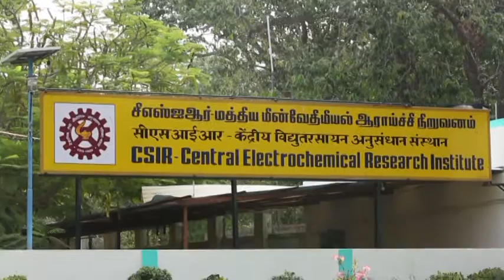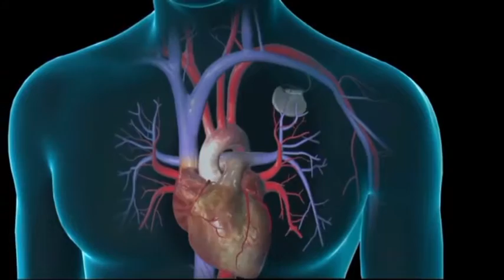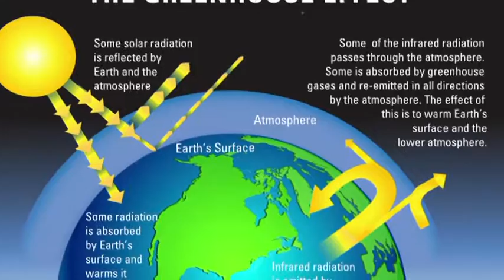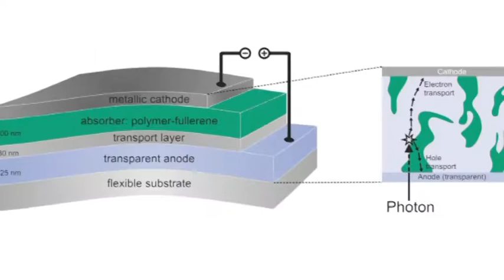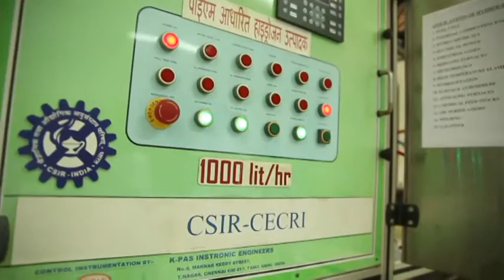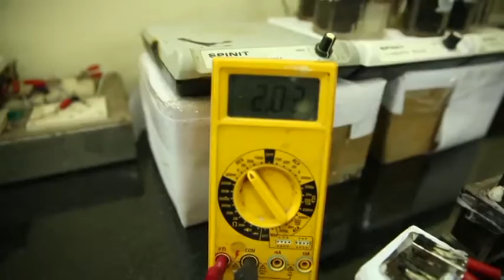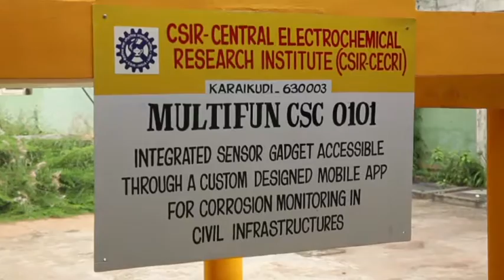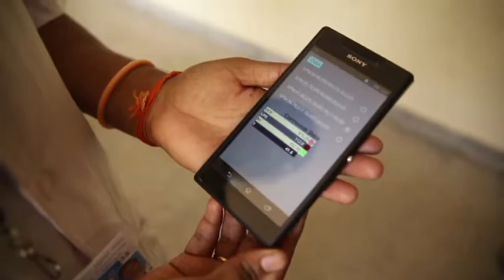CSIR Corporate Film - Energy